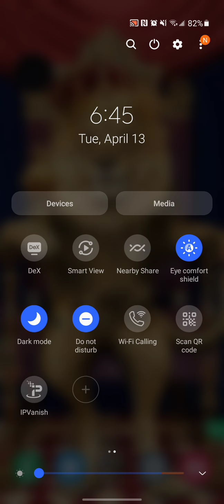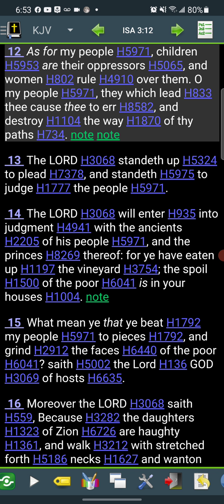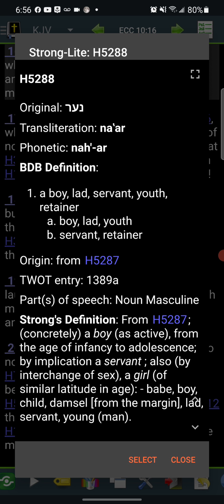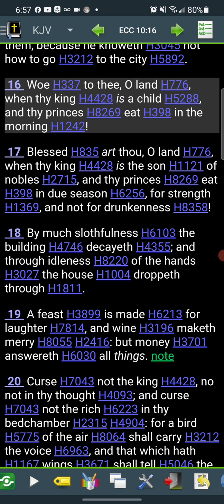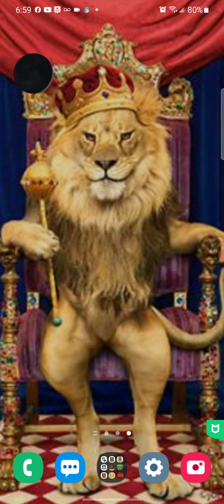HOW CAN ONE BE A MURDURING CRYBABY